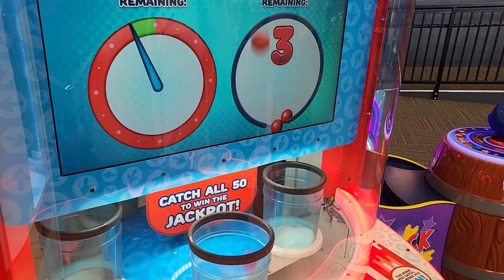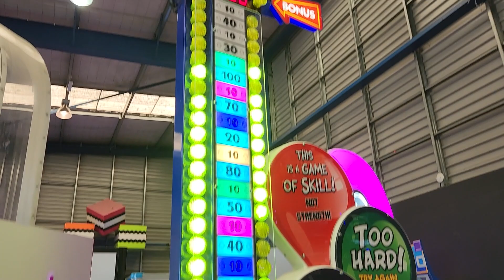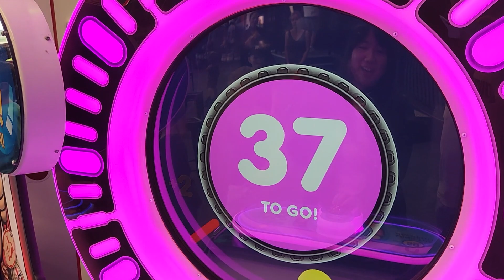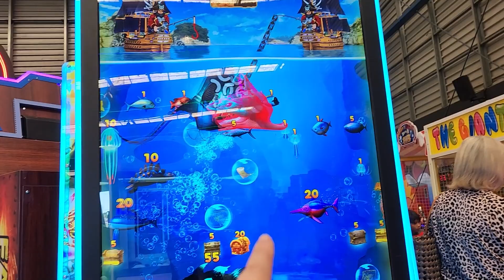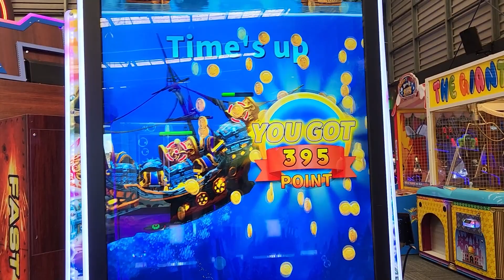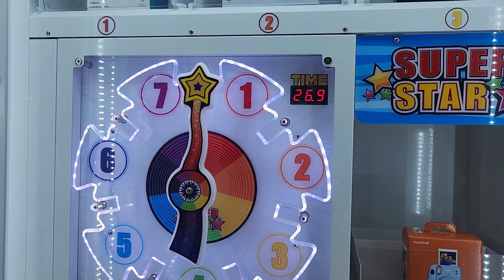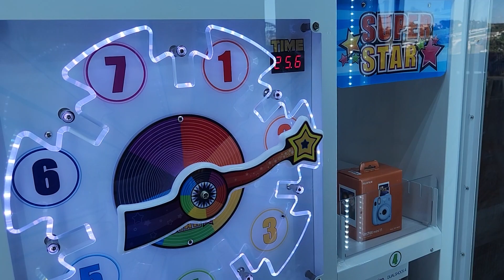Nick's time to shine!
We are back at Game Over in Auckland.

Join us to see what the arcade is like and see what we can win!